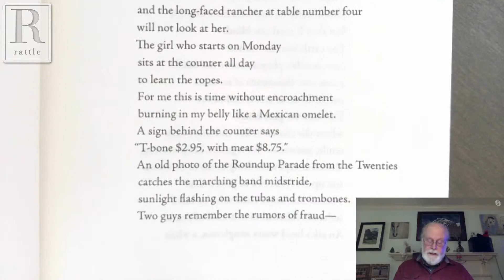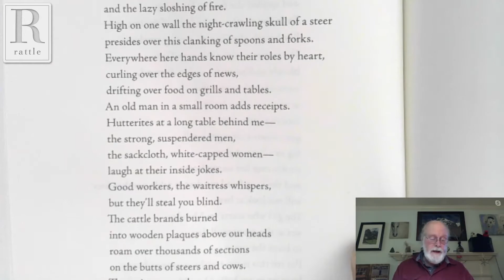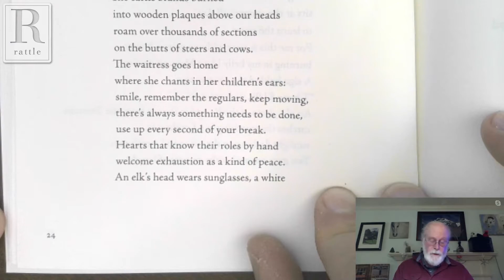Jim Peterson | "Breakfast at the Western Café"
In this highlight from Rattlecast #69, Jim Peterson reads and discusses "Breakfast at the Western Café" from his book The Horse Who Bears Me Away.